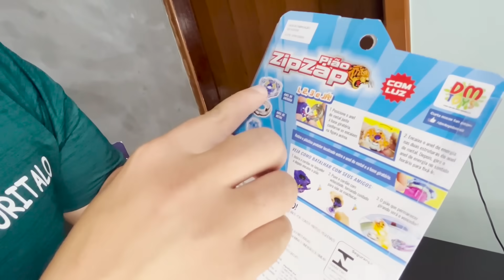CAIXA MISTERIOSA: BEYBLADE VALE A PENA ? FIGURITALO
Comprei Uma Caixa Misteriosa De Beyblade! O Que Será Que Veio? Beyblade Ultrarara...

Batalhas de Beyblades

Mystery Box

Canais Parceiros:
Canal @enaldinho
Canal @BielValadares
Canal @rezendeevil
Canal @NicolasGomes
Canal @FelipeToys
Canal @natanporai
Canal @lhamaroxaa
Canal @LipaoGamer
Canal @GatoGalactico

Editor do Vídeo: @gellieditor

Como Chama Essa Brincadeira Na Sua Cidade?

Vai Beyblade, Jogar Beyblade, BeybladeBurst,Let ir Rip

Como Você Chama Essa Brincadeira?
Bater Bafão, Bater Cartinha, Bater Bafo, Bater Card, Bater Figurinhas,Bater Figurinha, Bater Tapão, Bater Tapa
Jogar Bafão, Jogar Cartinha, Jogar Bafo, Jogar Card, Jogar Figurinhas, Jogar Figurinha, Jogar Tapão, Jogar Tapa
Virar Bafão, Virar Cartinha, Virar Bafo, Virar Card, Virar Figurinhas, Virar Figurinha, Virar Tapão, Virar Tapa
Toda Criança Já Fez Isso Algum dia.